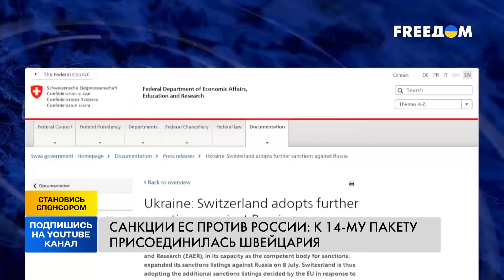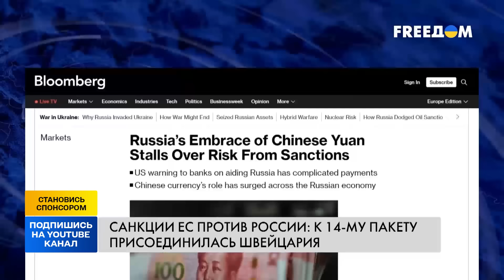Си УНИЗИЛ Путина! Россию КИНУЛИ ВСЕ! Как санкции ДОБИВАЮТ ЭКОНОМИКУ РФ?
Швейцария присоединилась к 14-му пакету санкций Евросоюза в отношении России, сообщили в пресс-службе правительства страны. Ограничения направлены на кремлевских пропагандистов, представителей российской армии, лиц, ответственных за депортацию украинских детей, сотрудников ФСБ, компании российского военно-промышленного комплекса, а также структуры, которые участвуют в обходе санкций. Новые меры вступили в силу 9 июля.  Детальнее в сюжете.